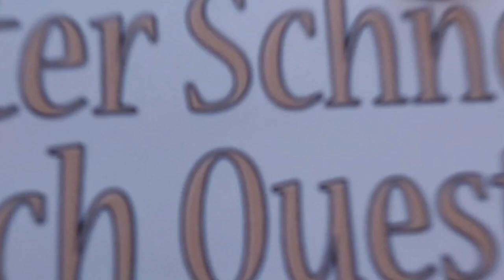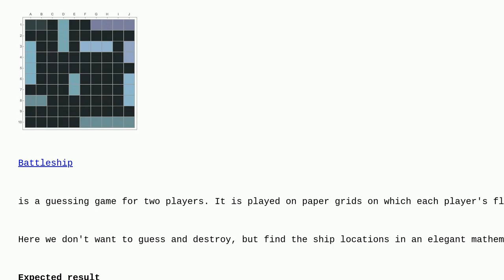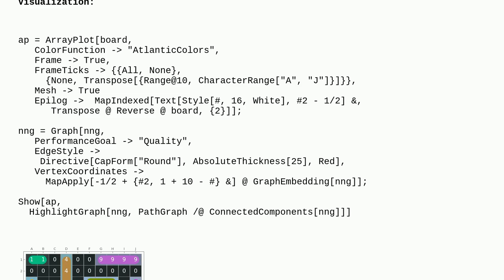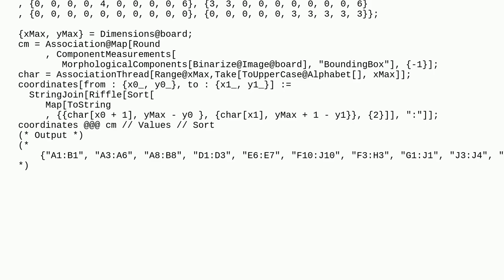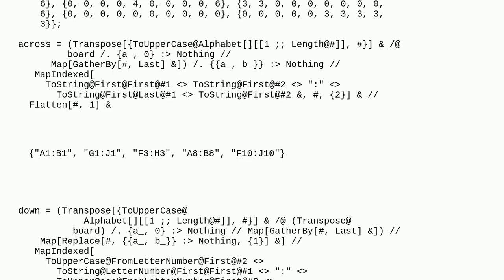Mathematica: The Battleship game: Identify objects within a matrix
The Battleship game: Identify objects within a matrix

A special thanks goes out to the community

  graphics list-manipulation matrix game